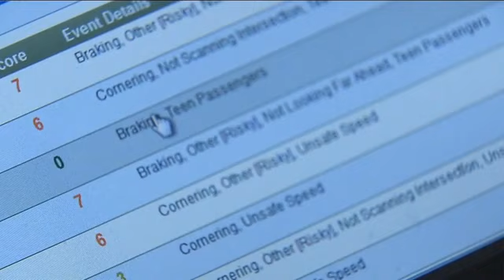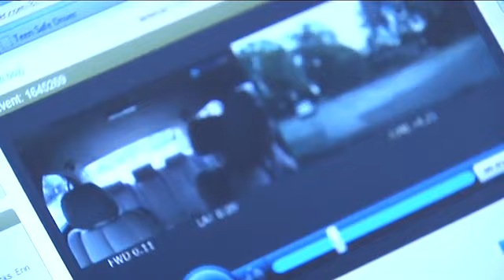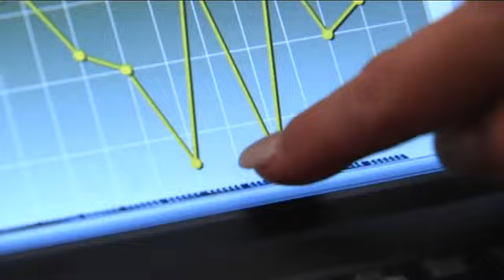DriveCam Allows Parents To Monitor Teenagers Driving